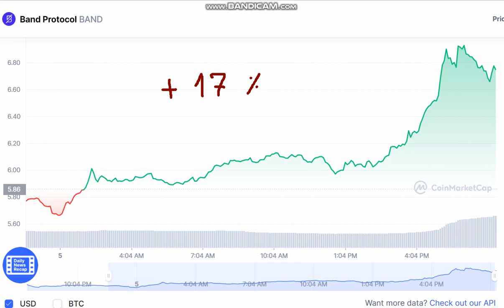Band Protocol BAND - Band Protocol to USD Chart